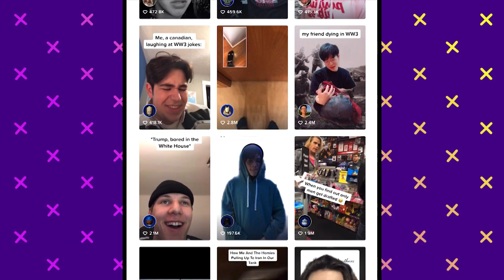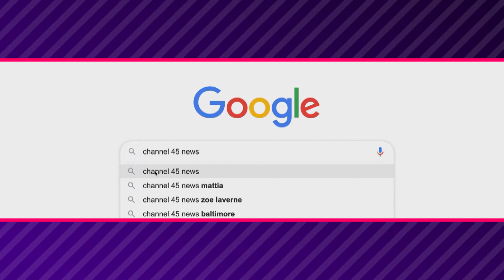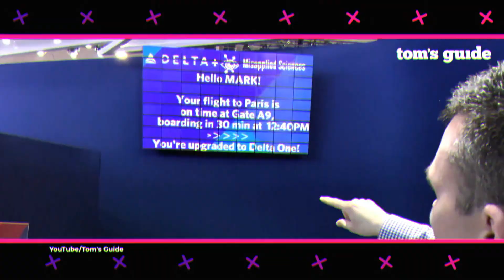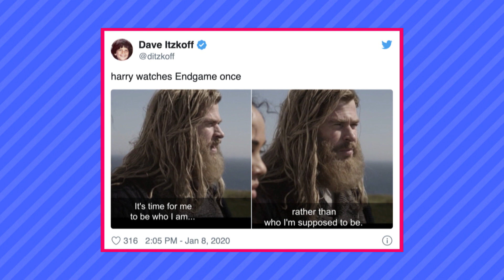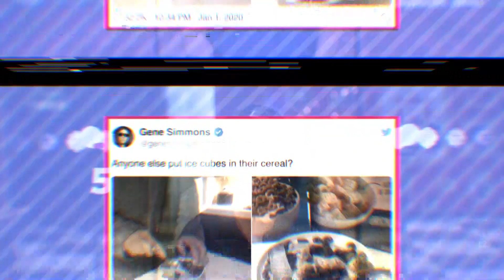Minecraft prank, Justin Bieber and Yummy, @MrBeast and TeamTrees | CBC RECAP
The internet fell hard for a Minecraft prank, WW3 has been trending and we’re coping by making Tiktoks and memes, Justin Bieber is back with Yummy and so many other things! Plus, sidekick Ariel Barrios has a lot of fun covering some highlights from CES 2020 including, the Rivian RT1 and its tank turn and pizza bot and the avatar-inspired Mercedes Vision AVTR concept car.

Myah Elliott and her sidekicks share a weekly RECAP of buzzed-about news and pop culture stories for teens. New episodes of RECAP every Friday!